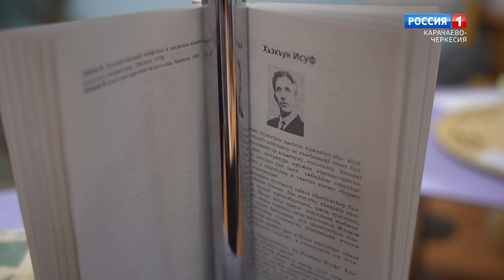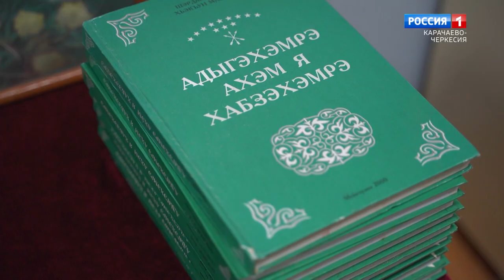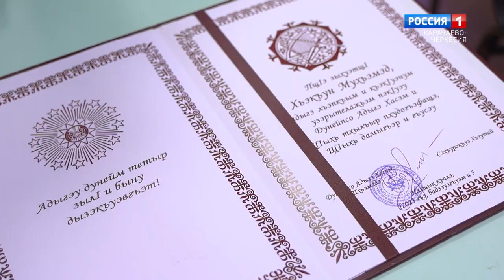"Утро России" (на черкесском языке) 18.07.2023